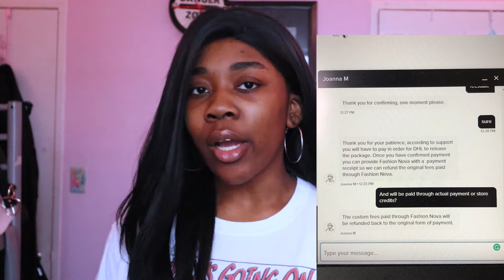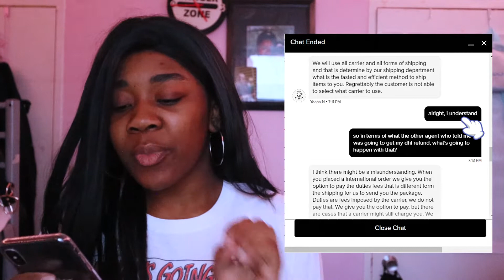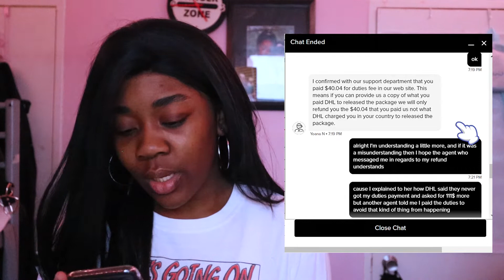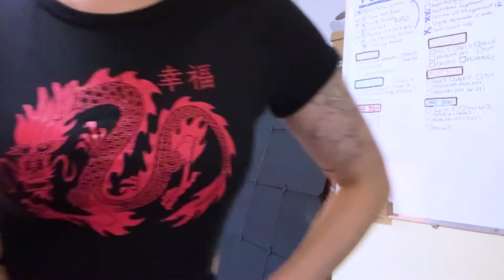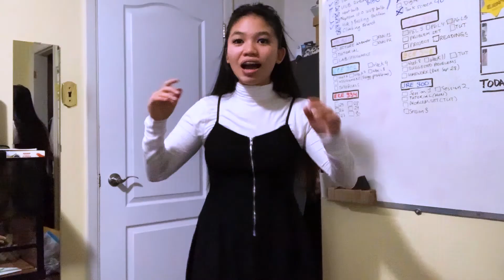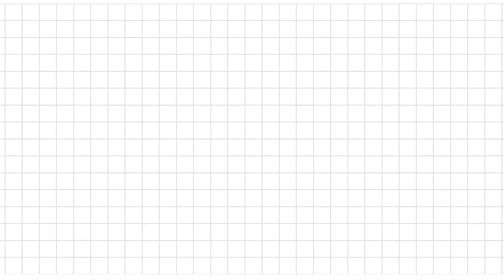Fashion Nova HONEST Review and Try On Haul ft. MJ | + Storytime w/ receipts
LOL- I don't think Fashion Nova will ever sponsor me after this video xD.

--- Review and Try On Haul starts at 16:41

But yeah, the video basically explains it all. If you are a Canadian please be aware of this as it can happen to you too (link in the comments for more tweets).

✊🏾BLACK LIVES MATTER. Today. Tomorrow. Always.✊🏾

Talk to me on :D